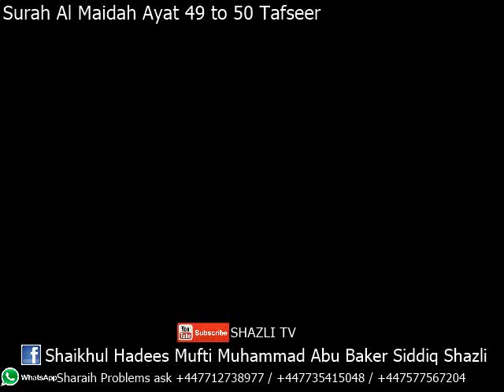Surah Al Maidah Ayat 49 to 50.mp4